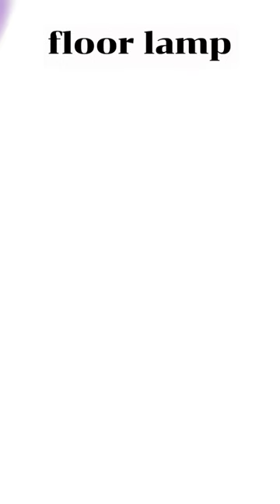Illustrated ENGLISH Dictionary | THE LIVING ROOM (P1)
Welcome to Happy English Adventures!" 🎉

Join "Illustrated ENGLISH Dictionary | THE LIVING ROOM - Part 1" 🌍. You will QUICKLY LEARN and REMEMBER English vocabulary through REAL-LIFE visuals with stunning VIDEOS 📸 and crystal-clear PRONUNCIATION 🔊. Our videos ensure that learning is enjoyable and memorable 🌟.